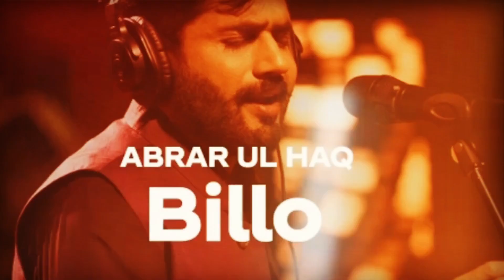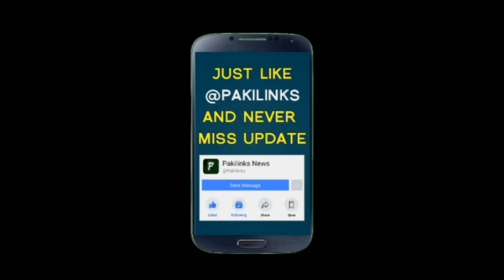Coke Studio Abrarul Haq New Billo Song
"Ticket ktao line bnao kiny kiny jana billo dy ghar"
The lyrics of renowned singer Abrarul Haq may have been heard by some in the late 90's and early 2000's, but now the song has been re-introduced in the studio's 12th season.